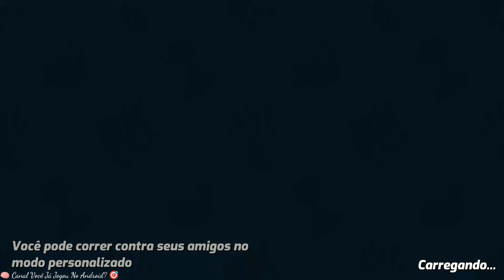Boom Karts 💣💥Beta💥 Unreleased 🎭 Android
Dispute corridas, chegue ao topo e torne-se o melhor piloto de kart em BOOM KARTS – um jogo de corrida JxJ multijogador on-line acelerado!

Entre no mundo de Boom Karts e batalhe on-line contra seus amigos e jogadores do mundo todo!

📝Resenha:

🎮 Jogabilidade: 10
  └ 📲 Gráficos: 7
       └ 😎 Diversão: 10
            └ 💾 Tamanho: 295 MB
                 └ 👎🏾 Online

✍🏾 Como o Jogo esta em fase BETA na página do Download é bom deixar um comentário  para os desenvolvedores: Para auxiliar os desenvolvedores a entender quais são os desejos no game. 👍🏾